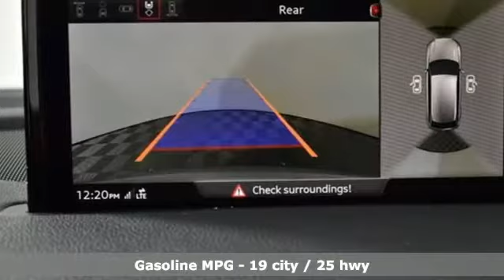New 2019 Audi Q7 Marietta Atlanta, GA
Year: 2019
Make: Audi
Model: Q7
Trim: 3.0T Prestige
Engine: 3.0L TFSI V6 DOHC
Transmission: 8-Speed Automatic with Tiptronic
Interior: black
Stock #: U50203
VIN: WA1VAAF74KD021663
2019 Audi Q7 3.0T Prestige quattro Florett Silver Metallicbrbr2016 Audi Dealerrater Dealer of the Year. Additional incentives and offers may apply. Family owned and operated for over 40 years.

Address:
1715 Cobb Parkway South